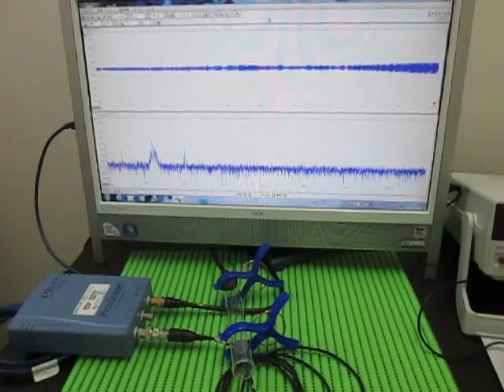超音波実験 Ultrasonic experiment